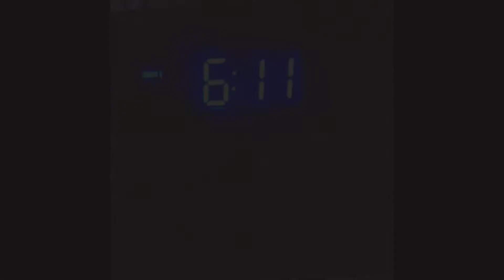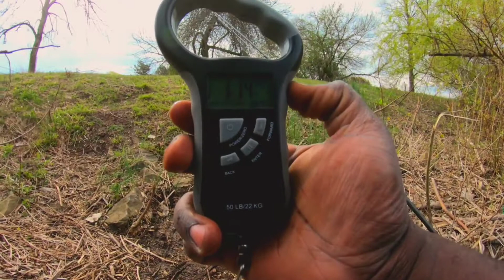SUNDAY FISHING| North Ponds Park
Thank you all for the Subs and like's. Fishing been a little tough lately but not bad. Bass are becoming more visible meaning they starting to mate up and make beds. So the fishing is only going to get better soon.  Ready ya poles and tight lines. See ya'll on the NEXT😎

I am listening So cool-ALM in AT Player. Come and join me!